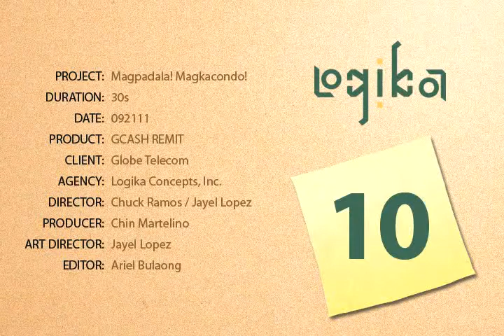GCASH REMIT Xmas Promo for AsiaPacific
MAGPADALA MAGKA-CONDO Raffle Promo ng GCASH REMIT!

May chance ka manalo ng bagong condo, cellphone, at digital camera para sa family and loved ones mo!

Promo period from September 21, 2011 - December 31, 2011.

Per DTI NCR Permit No. 6991, Series of 2011.